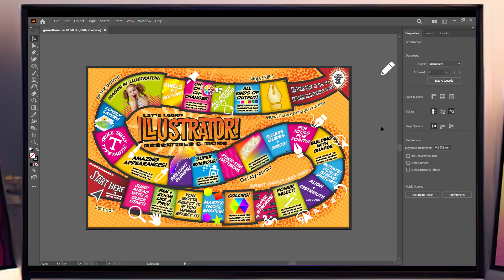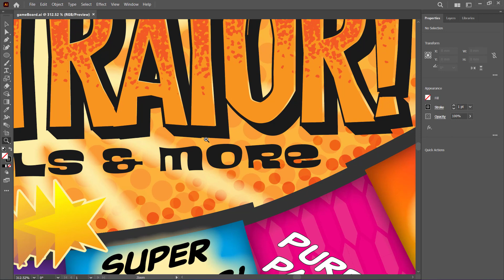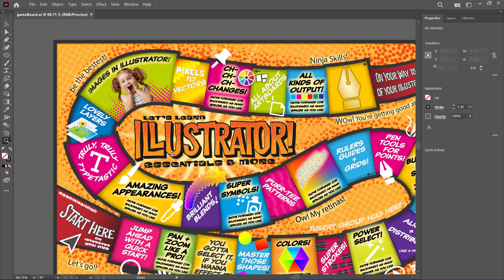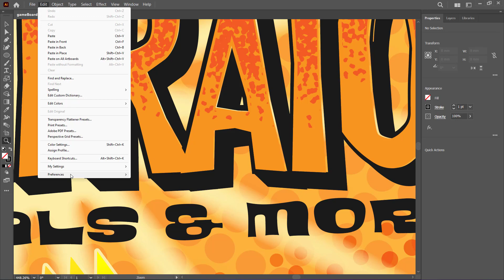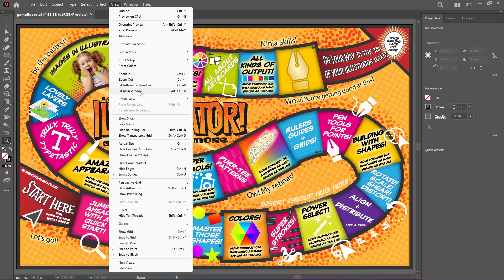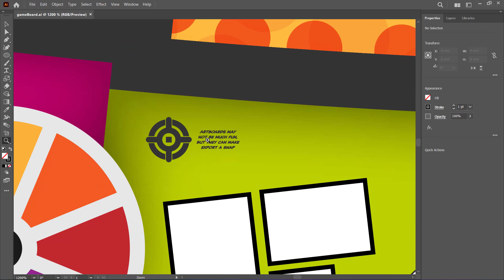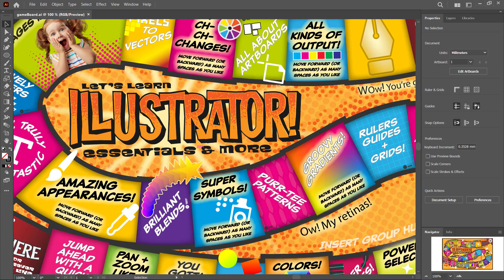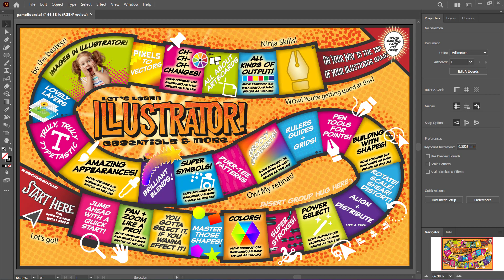آموزش ایلوستریتور / جلسه ۲ / نحوه بزرگنمایی و پیمایش / Zoom & Pan Tool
جلسه ۲ / نحوه بزرگنمایی و پیمایش :
در این جلسه در مورد راه های مختلف پیمایش در پروژه و زوم کردن در قسمتی از آن صحبت خواهیم کرد. چیزی که قبل از معرفی ابزار های مختلف ضروری به نظر می‌رسد.

به طوطی آکادمی خوش آمدید.
ممنونیم که از بین تمامی منابع رایگان و غیر رایگان موجود برای آموزش این نرم افزار، با ما همراه شده‌اید

ما به شما اطمینان خاطر می‌دهیم که تمام تلاشمان را برای بالا بردن کیفیت آموزش‌ها انجام داده‌ایم و برای ضبط این دوره‌ی آموزشی بهترین منابع ممکن خارجی زبان را رصد و تحلیل کرده‌ایم.

در این کانال سعی ما بر ارائه‌ی بهترین آموزش‌ها برای بهترین نرم‌افزار‌های کاربردی است و امیدواریم با حمایت‌های خود ما را در قدم برداشتن در این مسیر همراهی کنید.

بنابرین ممنون می‌شویم حتما در کانال ما عضو شوید و ویدیوهای مورد پسندتان را لایک کنید. اگر هم کسی را سراغ دارید که دنبال چنین آموزش‌هایی می‌گردد حتما ما را معرفی کنید